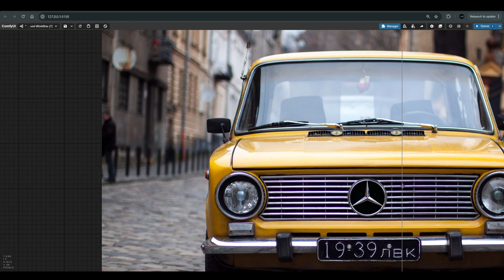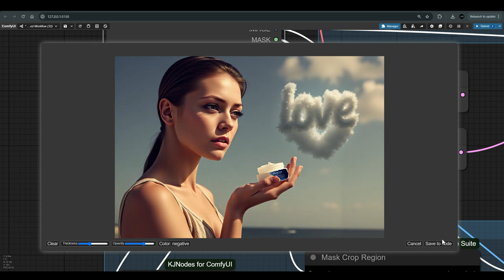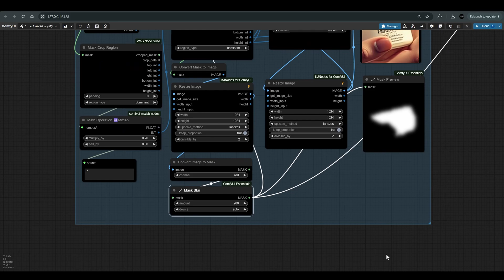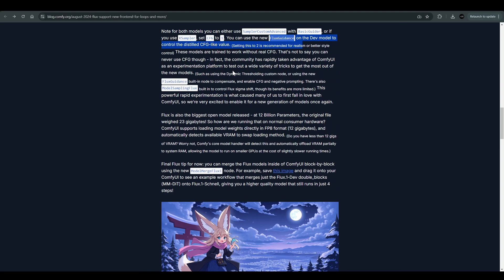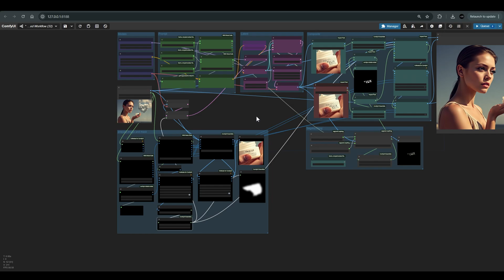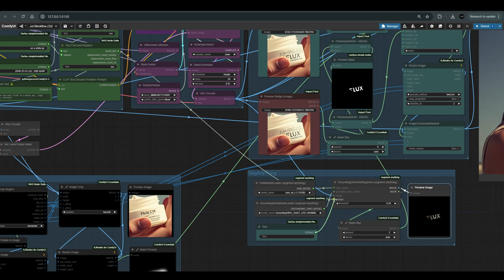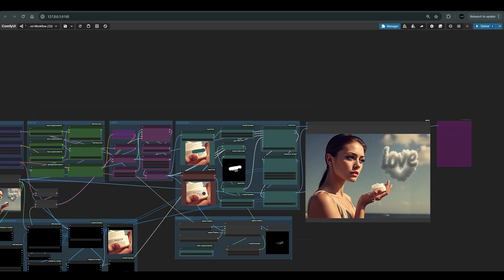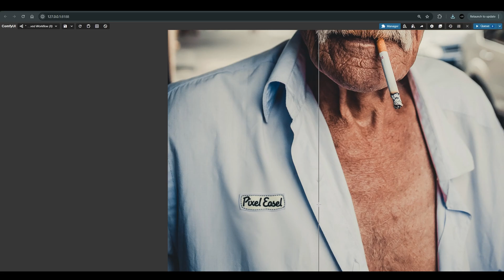FLUX INPAINTING IMAGE TO IMAGE COMFYUI WORKFLOW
Flux Inpainting workflow ComfyUI
allows you to make changes to very small parts of an image while maintaining high quality and seamlessly blending the changes with the original image. You can now also inpaint text into your images.